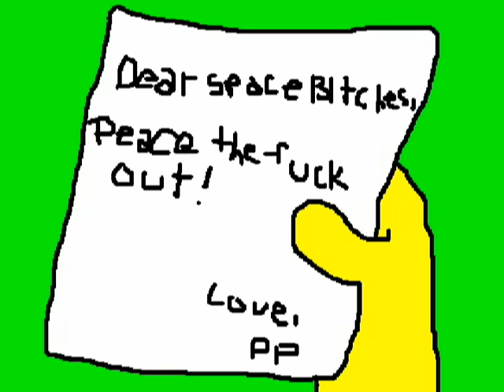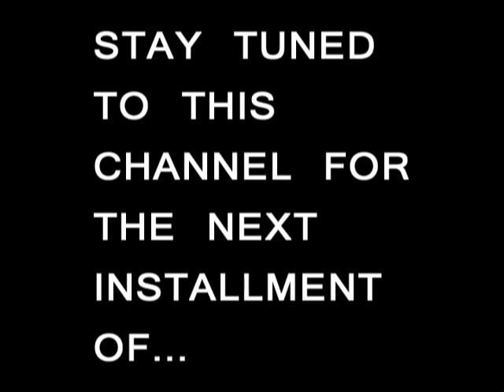The Fyoochaa!: Episode 2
Episode 2(lo res)